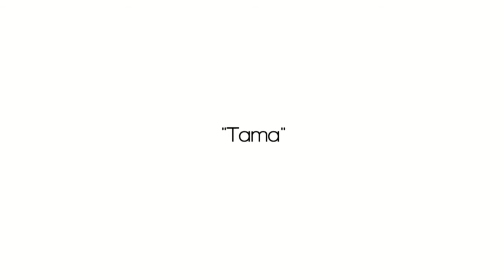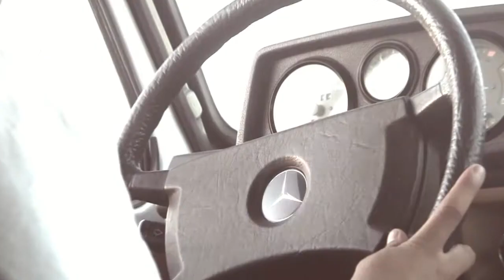in-Gravity Las Palmas presents "Tama Summer Edit"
Con motivo de la apertura en Las Palmas de Gran Canaria de nuestra nueva tienda, Ivan viajo este verano a las islas para grabar este edit. Animamos a toda la crew de Las Palmas a visitarnos en: Av. José Mesa y Lopez (Pasaje de Finlandia 4)